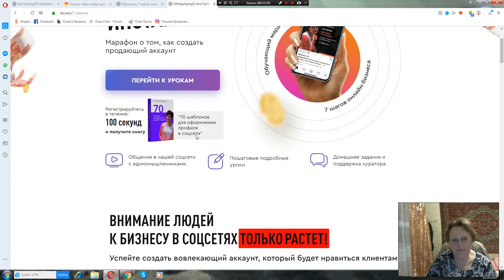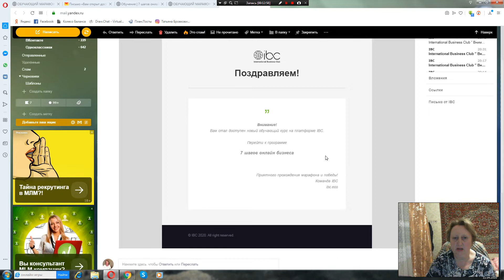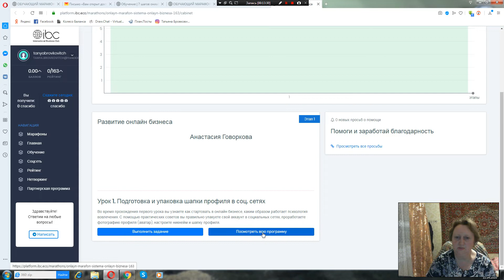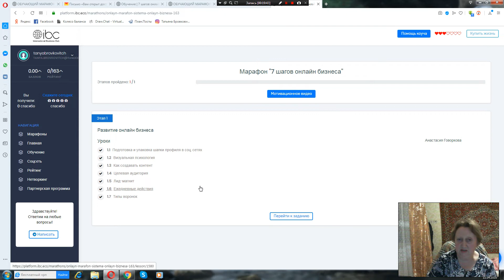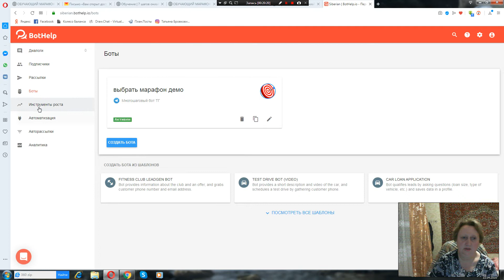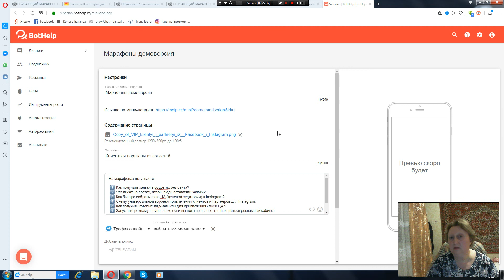Как начать развивать свой бизнес в интернете.